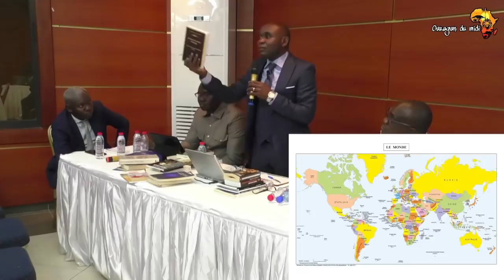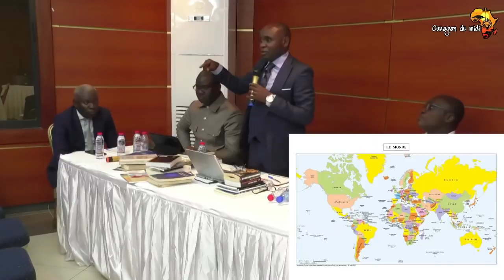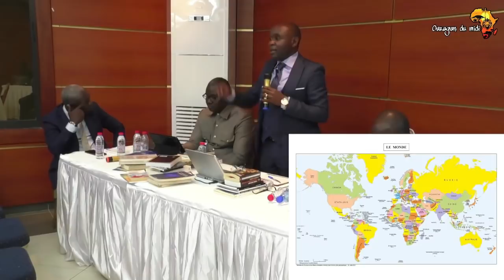LES 7 DISPERSIONS DE LA MAISON D’ISRAEL (CONFÉRENCE DE DOUALA). DOCTEUR KING FORTUNÉ BATOLA TSIDIMBA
Conférence de DOUALA, Les Sept dispersions de la Maison d'ISRAEL, Docteur King Fortuné Tsidimba. La vérité doit atteindre le troisième niveau pour sortir de la léthargie. Il faut changer les enseignement car il faut être secoué pour se réveiller du Sommeil et aller au-delà. Quelle est la réelle identité des Hébreux de la Bible?
La vrai couleur des hébreux anciens était la couleur bronzé y compri celle de Dieu. La race noire est celle qui est le fondement de tout. La théologie doit être ramener au niveau africain, les africain doivent faire une épistémologie des théologies pour ramener la prise de conscience par une rupture d'avec la théologie Européenne.